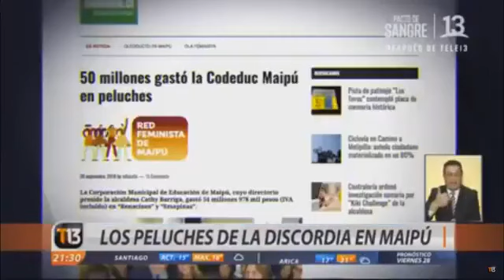Cathy Barriga y la polemica de gasto 55 millones en peluches de regalo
La Municipalidad de Maipú gastó casi 55 millones de pesos en 15.000 peluches con la figura de la mascota del municipio, "Renacín" y "Smapina".